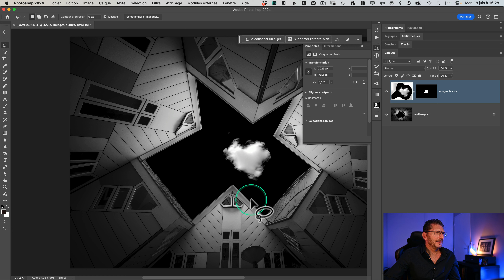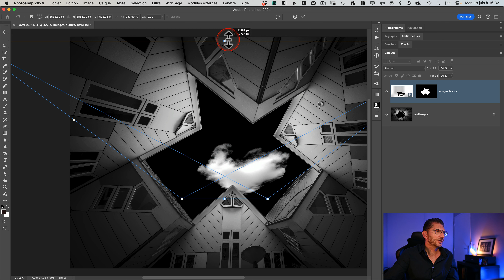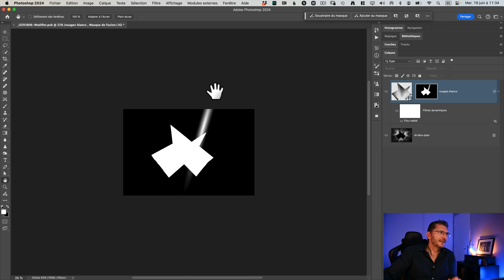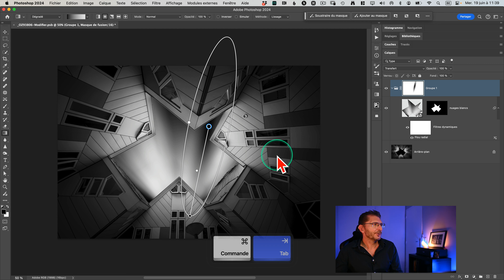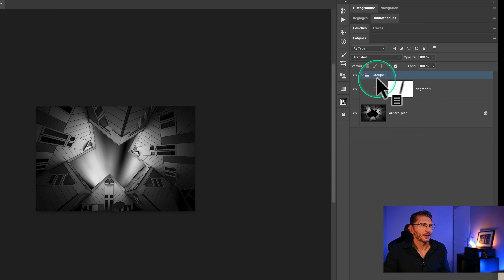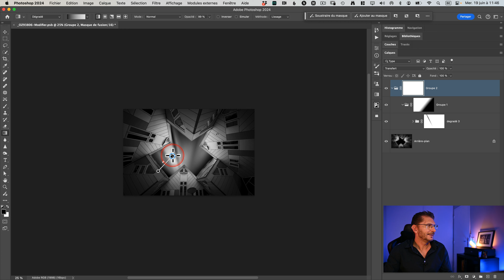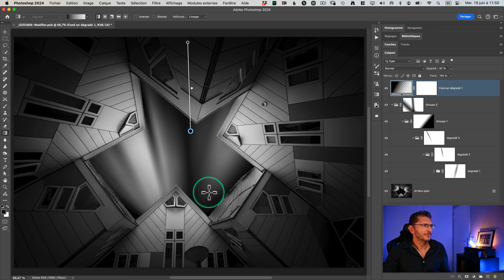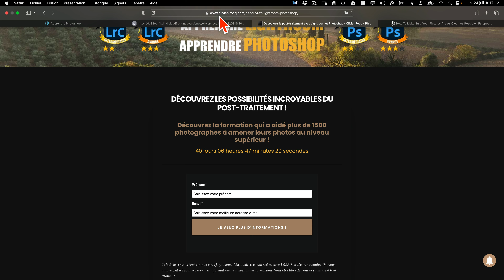Conserver les DÉGRADÉS éditables dans les MASQUES !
Avec le nouvel outil dégradé, il est possible de rééditer son dégradé par après mais dans les masques de fusion, cette possibilité est limitée au dernier dégradé tracé. Dans ce tuto, je te montre une méthode qui te permet de conserver la non-destructivité du procédé en conservant le plus longtemps possible les différents dégradés tracés dans des masques éditables